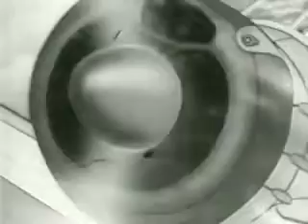0戦はやと